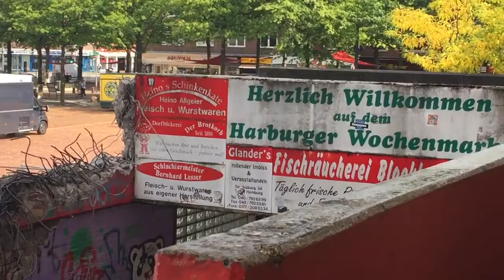Betonschere Beißt Alten Bolero Zugang zum Wochenmarkt weg (Teil 02)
Abrissbagger beseitigt den Rest vom Bolero Gebäude, welches im November bis Dezember 2020 Abgerissen wurde.